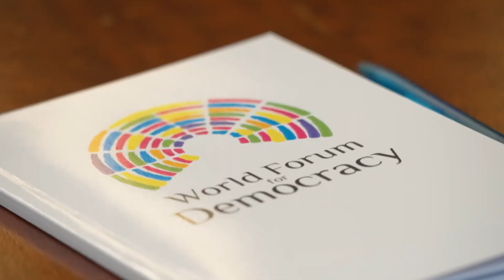Alejandra Ibarra, last year’s Democracy Innovation Award winner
Alejandra Ibarra, last year’s award winner, shares her incredible experience at the World Forum for Democracy and the honor of receiving her award. She also has a special message for future participants!